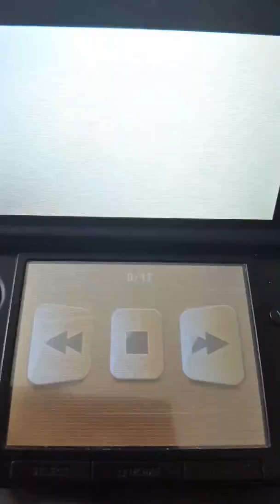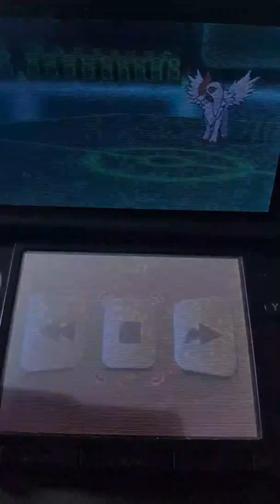Attack Of His Clones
After giving him a hand by loaning my pokemon, i gave him a few little tips on what to use and when. Im glad with this battle!

You can find me on the in the discord server and my name on that is GenerationRun. If you want to battle, trade or just generally chat with us.

Im also on facebook if im not on the serebii chat-

As a bonus for you guys please take a look at Collector Togamis channel for more battles and general tips/education for RNG usage!

As well as that also check out for some extra battle videos and interesting combos!

Any comments with links in them will be blocked and marked as spam. So be careful what you put...
DO NOT-ask for money using our videos or you WILL be removed from the comments
DO NOT-advertise anything using our videos or you WILL be blocked for it!